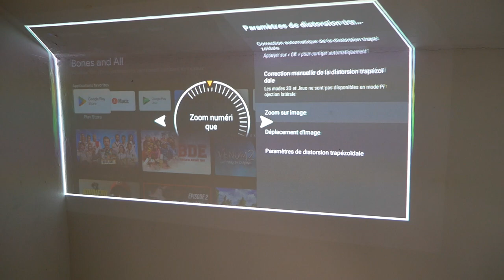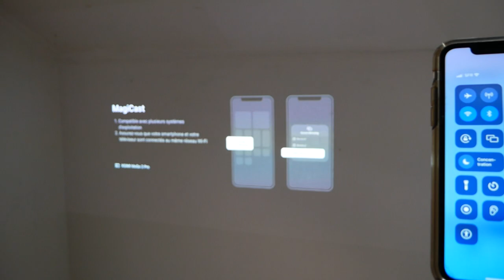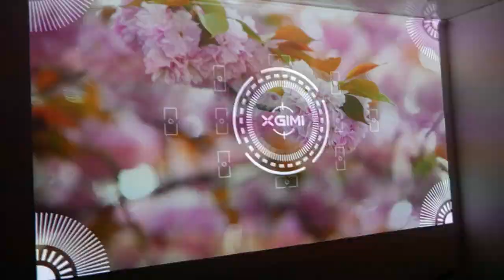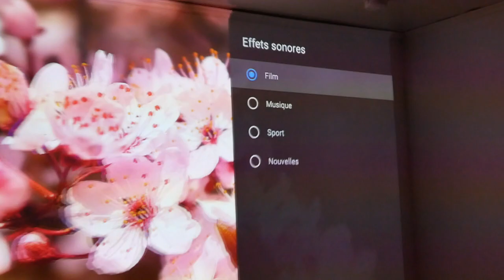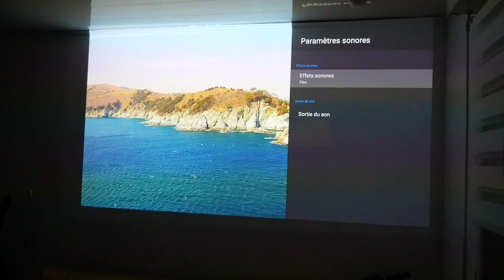XGIMI MoGo 2 Pro - Un Projecteur à 400 Lumens ISO !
Ce projecteur de poche est équipé d'une résolution Full HD 1080p, d'une luminosité de 400 ANSI Lumens et offre une image de qualité cinématographique sur une surface allant jusqu'à 100 pouces. Fonctionnant sous Android TV, il vous donne accès à des milliers d'applications et de contenus pour satisfaire tous vos besoins en matière de divertissement. Il dispose de la technologie ISA 2.0 ce qui lui offre une automatisation des réglages (focus et trapézoïdal).

Produit de la vidéo:
• XGIMI MoGo 2 PRO
(Dépensez 1€ et obtenez 50€ de bon d'achat !)